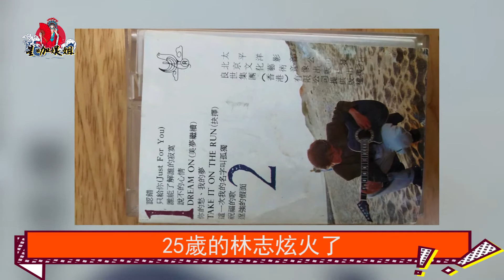「隱形海王」？54歲情歌王子和他的精彩情史#林誌炫#TVB#港姐#星咖娛姐